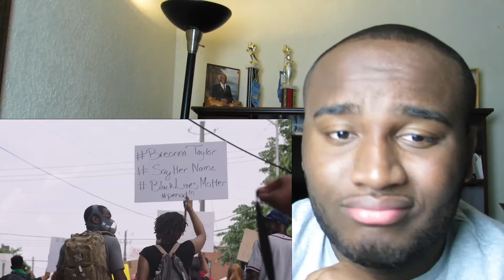Lil Baby - The Bigger Picture - Music Video REACTION!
Videos Everyday!